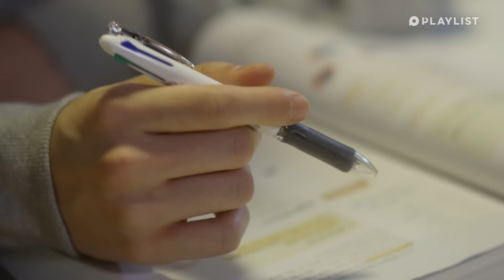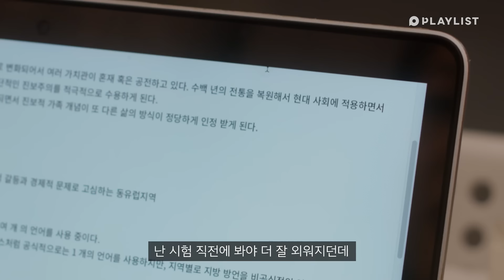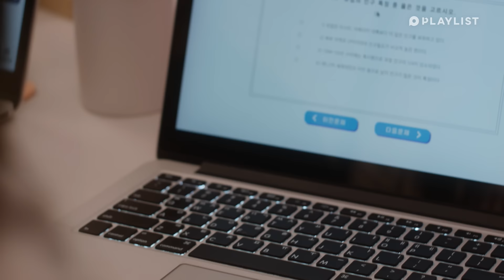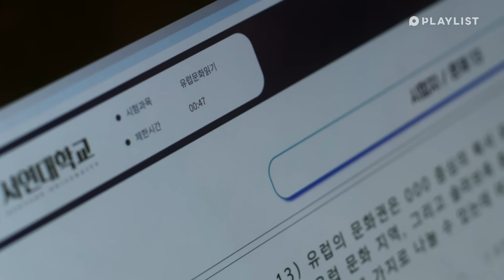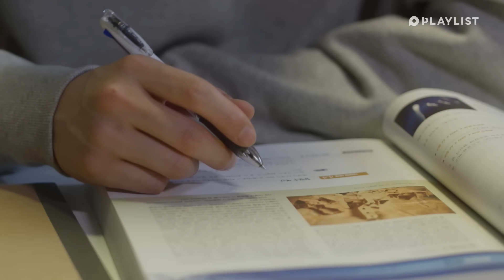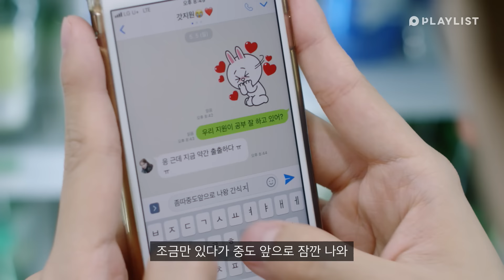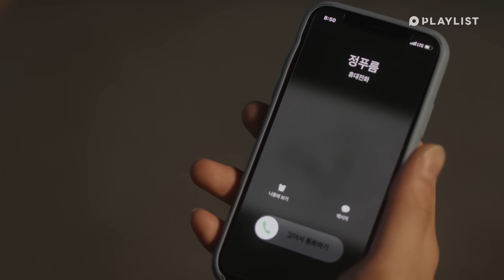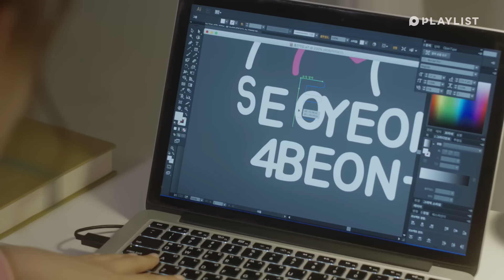시험기간이 시X기간인 이유 [연플리4] - EP.09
시험기간이 시X기간인 이유
이 중에서 나의 시험기간 모습을 고르시오
14:12 남자들 꼭 이런 걸로 싸우더랔ㅋㅋㅋ

매주 수, 토 / 목, 일 저녁 7시에 업로드됩니다!